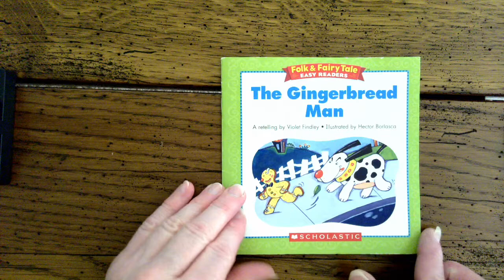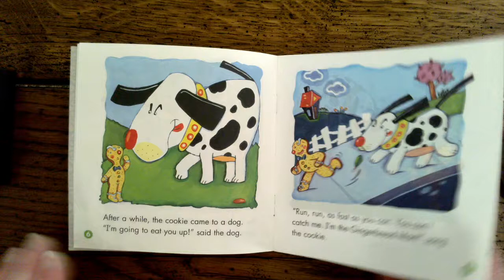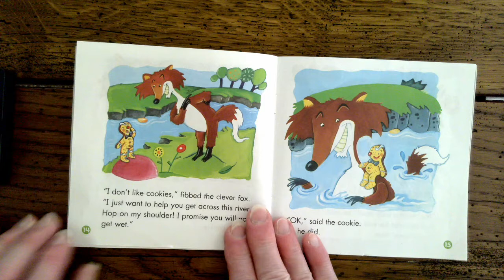The Gingerbread Man, Retelling by, Violet Findley, Illustrated by; Hector Borlasca